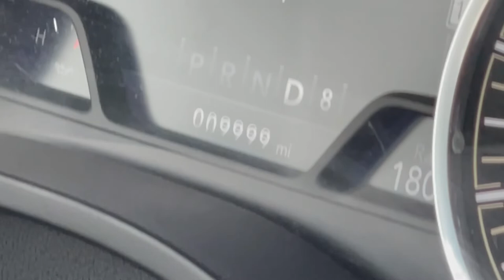Final white tail Hunt (2020 done)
Headed to the farm for my final 2020 hunt... Got a shot at a doe and have some meat for the freezer. The 1500 flipped 10k on the odometer during the trip and did awesome with its first encounter with snow.. Hope y’all had an awesome Christmas and got to spend lots of time with your families..

Truck Build List:

2019 Ram 3500 Long Bed (BigHorn 6.7 Cummins)

McGauhys 8” lift
-Amp Steps
-S&B cold air intake
-Custom painted badges
-Deleted / Tuned Optimal Welding
-DPS5 tuning switch
-Full 5” P1 Race exhaust turbo back
-American Force Liberty SS 22x12
-Nitto Ridge Grapplers 37x13.50
-Venum black spike lug nuts
-FCKLIGHTBARS 16 pod RGBW rock lights
-FCKLIGHTBARS Dual Chase Halo wheel rings RGBW
-FCKLIGHTBARS LP-4 LED Pods rear bumper
-FCKLIGHTBARS 4 LED bed light kit
-2 Speed Pole flag poles
-Edge CTS2 monitor
-Edge CTS2 monitor  A-Piller pod
-Edge EGT probe
-Edge CTS2 plate camera
-Rough Country 6 accessory switch module
-Horn Blasters Shocker S6 nightmare addition train horns
-Horn Blasters viair stealth black dual compressors
-Horn Blasters 200 psi electrical gauge
-Horn Blasters Goliath horn mount
-Sylvania 9145 LED fog lights
-Jamie Win x7 9005 LED headlights
-GenY 15” drop hitch
-GenY hook step
-GenY hitch stabilizer kit
-Ikonic Badges American Flag hood emblems

2019 Ram 1500 short bed (BigHorn 5.9 Hemi)

-ProRyde 2” to 3” adjustable leveling kit
-Hostile Venom 22x10 wheels
-Nitto Ridge Grappler 33x12.50 tires
-Venum purple spike lug nuts
-Spyder clear/black tail lights
-custom painted badges